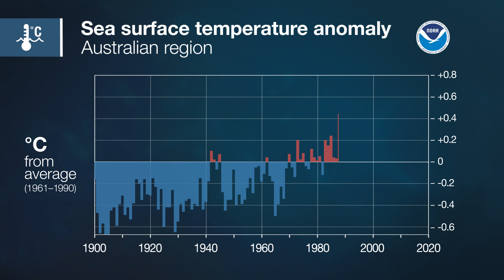Annual Climate Statement 2016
The Annual Climate Statement is a snapshot of the Australian climate for the previous year including rainfall, temperature and significant events. This video is a summary of the online report available